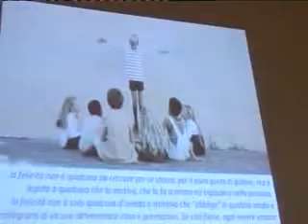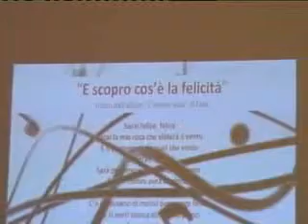LA RICERCA DELLA FELICITA'